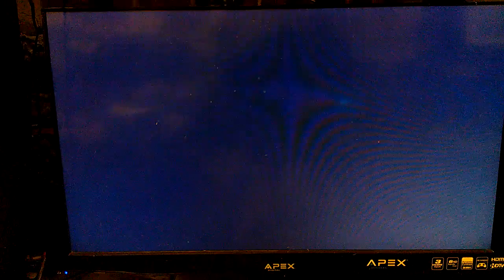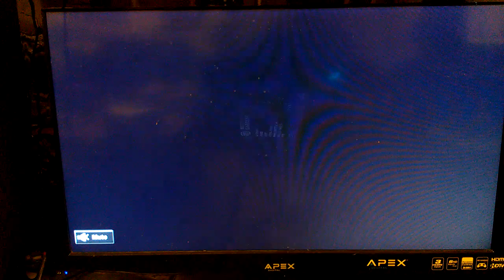MLB 14 Thomas Wade(2B New York Mets) RTTS Season 2 EP 21